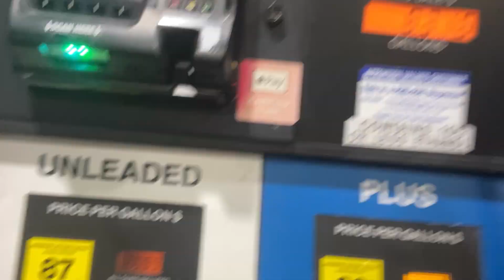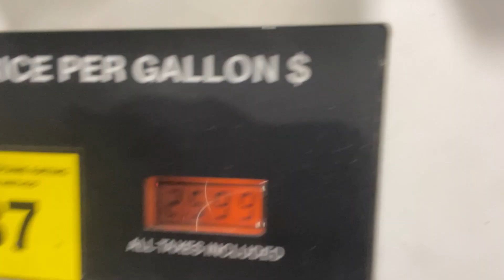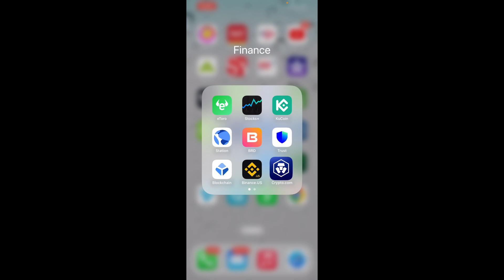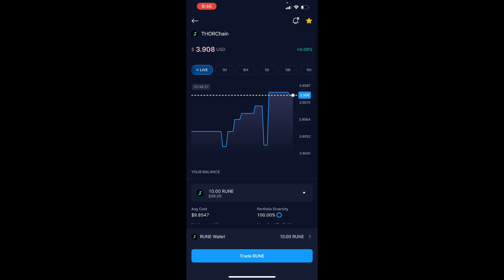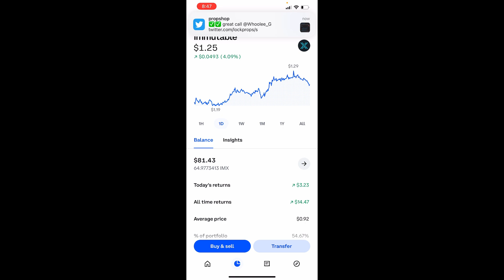Chris Sain’s 0 - $100,000 Challenge 2024 – Week 36 | My Portfolio Results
In this video, you will see my results after trading during week 36 (Sept. 3 – Sept. 6, 2024) of Chris Sain’s 0 - $100,000 challenge. Big shout out and THANK YOU to Chris!

My results for week 36*:  $415.65

5 Mask Package referenced from Amazon in Video